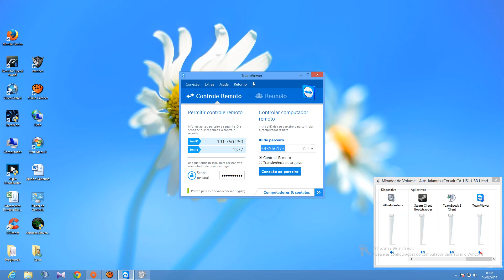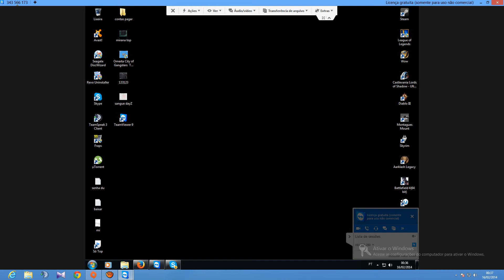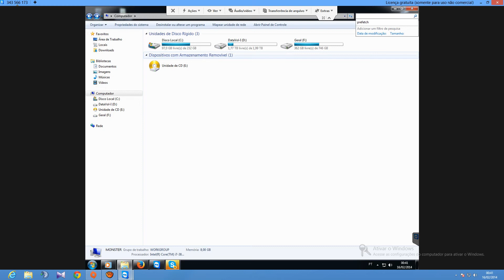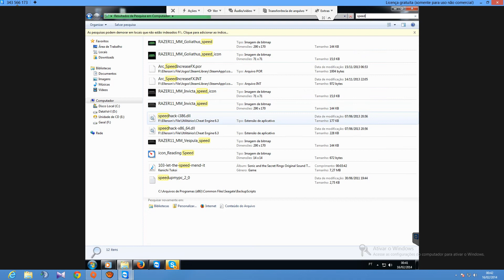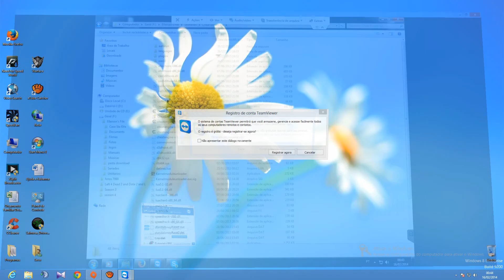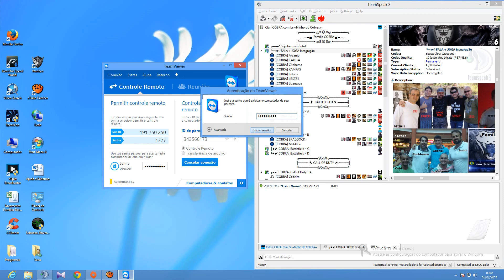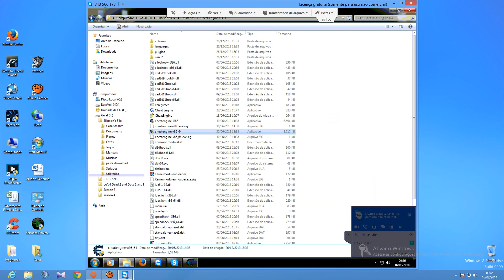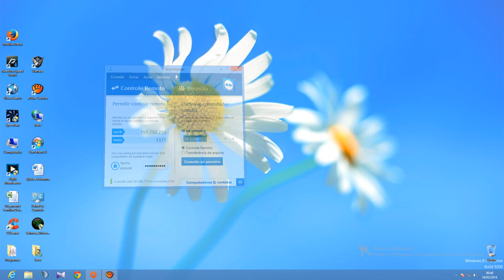Monitoramento Maquina Ersu - Xuras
16/02/2014 - Speedhack